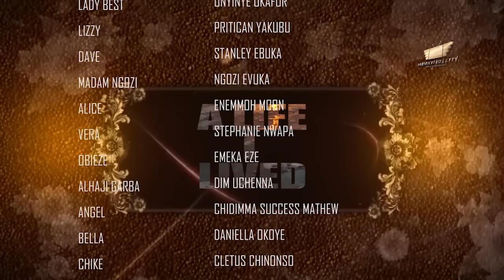A LIFE I LIVED Pt. 2 - Mary Igwe, Maleek Milton, Onyinye Okafor latest 2024 nigerian nollywood movie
A LIFE I LIVED  - Mary Igwe, Maleek Milton, Onyinye Okafor latest 2024 nigerian nollywood movie